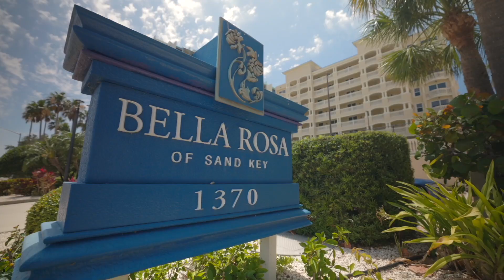Bella Rosa of Sand Key w Keith & Tina Slater